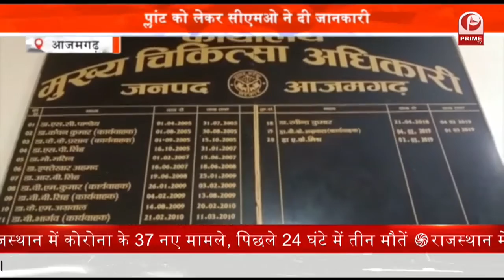Oxygen plant बनने को लेकर हुई बड़ी लापरवाही || Prime Tv